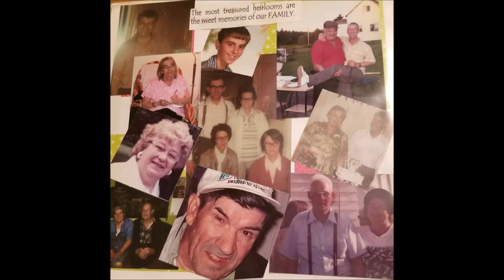budd and jean's movie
Budd and Jean's movie with loved ones and friends